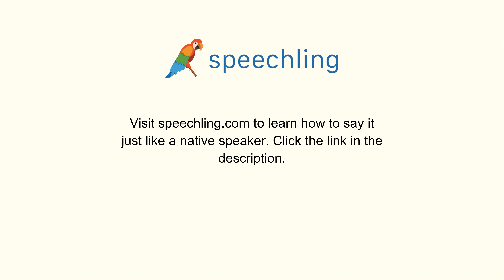How to say "Split" in Korean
Male Voice:
나누다

Female Voice:
나누다

Male Voice Translation:
Split

Female Voice Translation:
Split